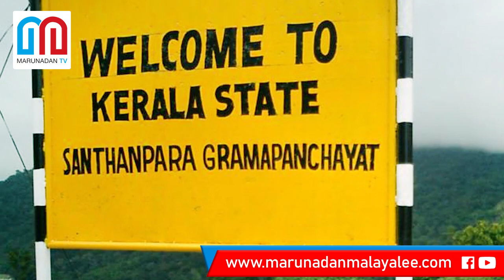കൈവിട്ടു കേരളം: ഇനി ചെയ്യേണ്ടത് I About kerala covid 19 updates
കേരളം നീങ്ങുന്നത് ഭയാനകമായ ദിവസങ്ങളിലേക്ക്: ഇനി ചെയ്യേണ്ടത്...; കൈവിട്ടു കേരളം: ഇനി ചെയ്യേണ്ടത്